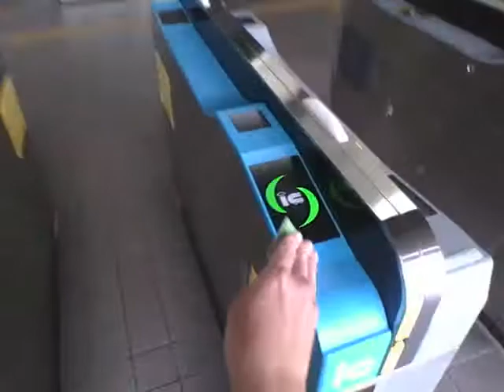20200712 7時台 尾頭橋駅の改札にSuicaで入るだけの動画 【Aタイプ】